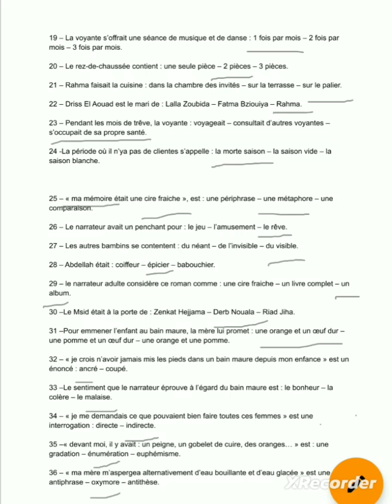سلسلة مراجعة شاملة : "La Boîte à Merveilles" 😍😍Vidéo n°2 (تتمة)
page Fb : Prof Wardad Hamza FR
page insta : hamza.wardad